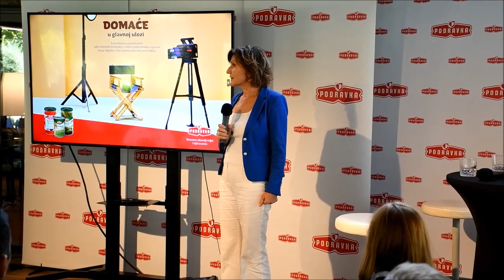Susret Podravke i poljoprivrednih proizvođača u Koprivnici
Susret Podravke i poljoprivrednih proizvođača s ciljem informiranja proizvođača o tržišnim trendovima te prezentacija očekivanja ovogodišnje i budućih poljoprivrednih sezona, kretanja otkupnih cijena, kao i novih tehnoloških dostignuća u povećanju prinosa i još efikasnijoj organizaciji otkupa. Nazočila je i Martina Dalić, predsjednica Uprave Podravke.